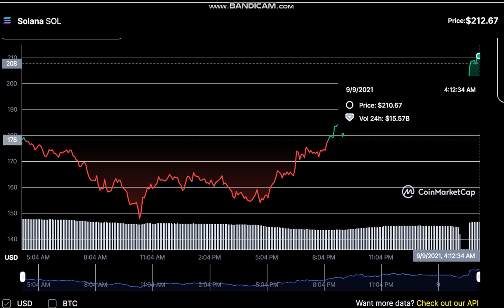Solana SOL - Solana to USD Chart - Solana PRICE